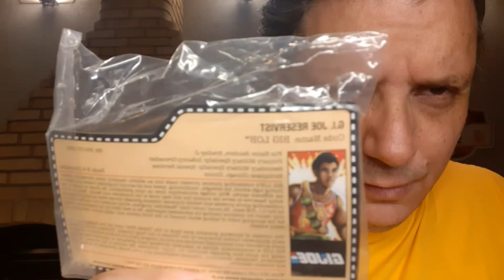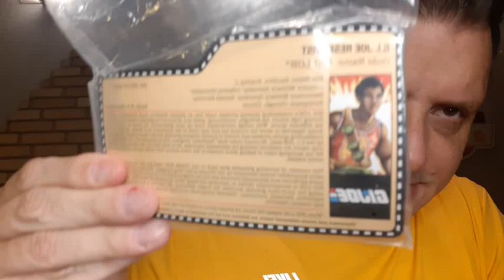Hasbro Pulse Fan - Setembro 2024 - Gi Joe Classified - Análises e Impressões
Análises e Impressões dos Lançamentos da Gi Joe Classified na Hasbro Pulse Fan de Setembro de 2024